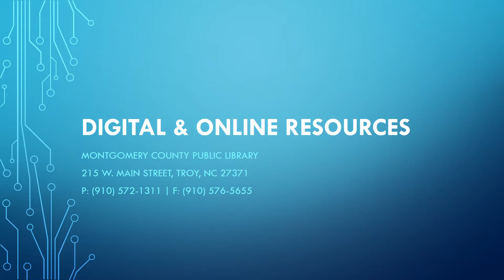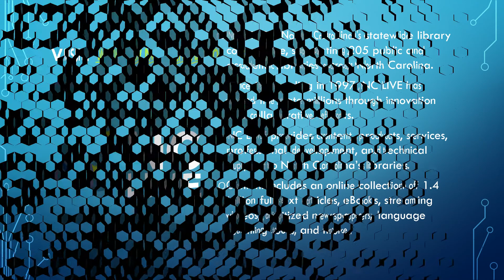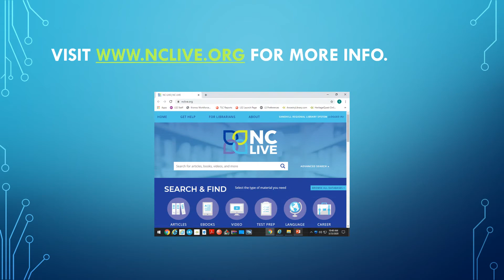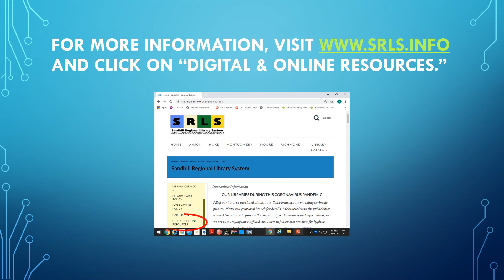Digital & Online Resources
This video highlights the digital and online resources available to patrons of Sandhill Regional Library System, courtesy of Montgomery County Public Library.